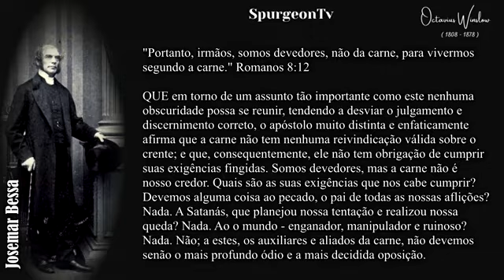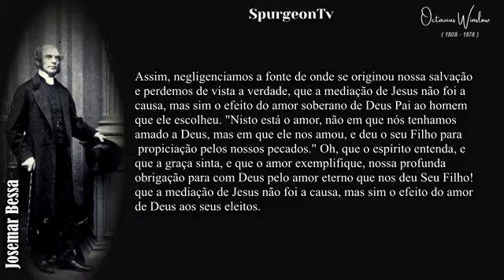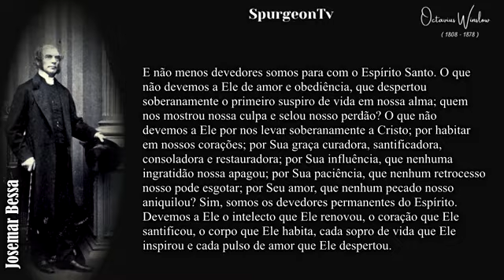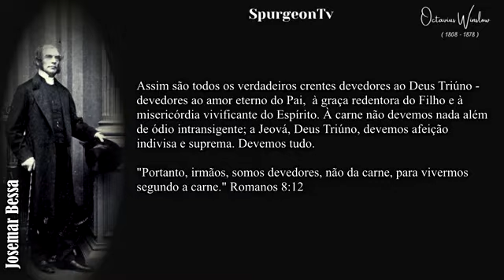Devedores a carne ?